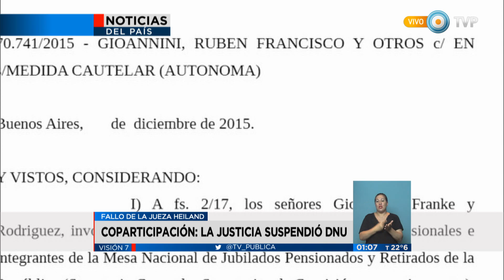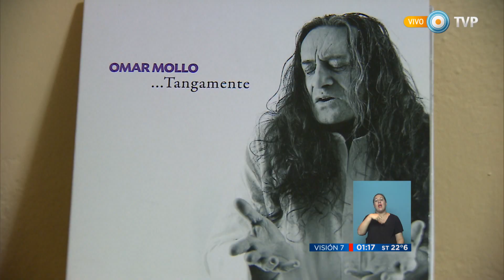Visión 7 Resumen - Edición del 09-12-2015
Visión 7 Resumen con toda la información que hay que saber para el cierre del día. Con la conducción de Pablo Marcovsky y producción integral de la Gerencia de Noticias de Canal 7, con la participación de los columnistas: José Natanson con el análisis internacional, Gabriela Previtera en deportes, Esteban Magnani con las novedades tecnológicas y Maxi Martina con Visión 7 Rock. Emitido por Visión 7, noticiero de la TV Pública argentina, el miércoles 9 de diciembre de 2015.